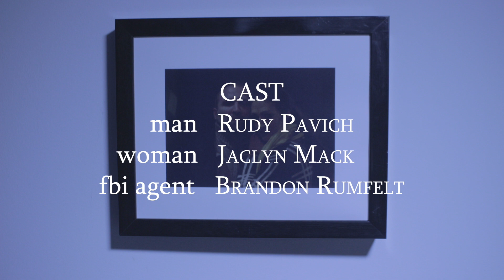A stranger knocks at the door for help | Vulnerable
Vulnerable by Garbage Films
This film was featured in Z-Fest Film Festival X (2019)

Z-Fest is a film festival held every March that showcases the Twin Cities local film community. The festival features fun, entertaining, and Minnesota made short films. Z-Fest is dedicated to partnering with regional, local and online venues year round to connect local films and producers with audiences in the metro area and around the world. Z-Fest is hosted by Z Systems, a Twin Cities company that specializes in pro video sales, rental and service.